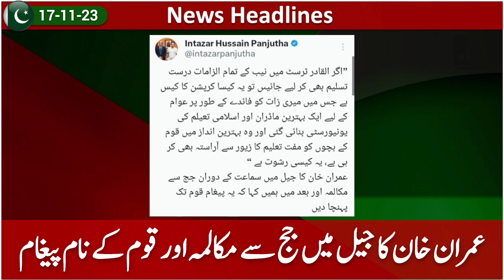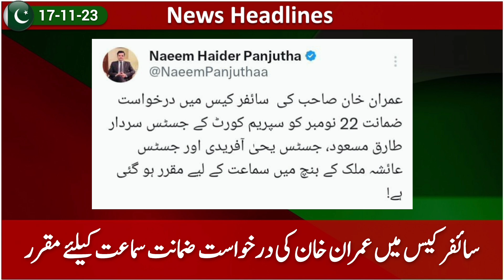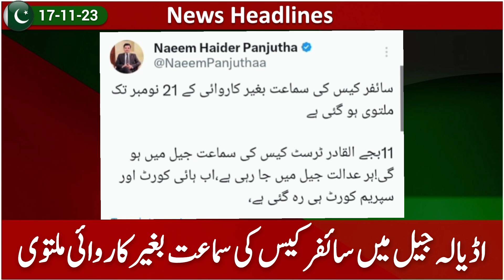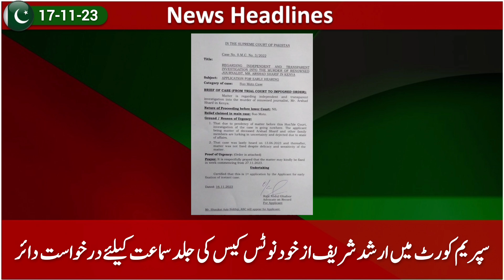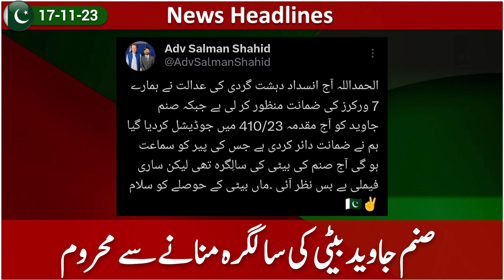17-11-2023|عمران خان نے جج سے "یہ کیسا کیس ہے کہ ایک پیسے کا فائدہ نہ اٹھانے کے باوجود چل رہا ہے؟"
توشہ خانہ، سائفر کیس کی طرح القادر ٹرسٹ کیس میں بھی عمران خان انصاف سے محروم

عمران خان کا جیل میں جج سے مکالمہ اور قوم کے نام پیغام

عمران خان کی بیٹے کی سالگرہ پر بات کروانے کی درخواست بھی رد کردی گئی

سائفر کیس میں عمران خان کی درخواست ضمانت سپریم کورٹ میں سماعت کیلئے مقرر

عمران خان کا سپریم کورٹ میں پیش ہونے کا فیصلہ، حکام کا سیکیورٹی و اجازت دینے سے انکار

اڈیالہ جیل میں سائفر کیس کی سماعت بغیر کاروائی ملتوی

بشریٰ بی بی کی ضمانت میں صرف 21 نومبر تک کی توسیع

سپریم کورٹ میں ارشد شریف ازخود نوٹس قتل کیس کی جلد سماعت کیلئے درخواست دائر

نو مئی واقعات میں غیرقانونی طور پر قید 7 مزید ورکرز کی ضمانت منظور، صنم جاوید بیٹی کی سالگرہ منانے سے محروم

عدالتوں کی توہین، انصاف کی تضخیک جاری، خدیجہ شاہ کو MPO-3 اور پشاور مقدمے میں نامزد کردیا گیا

عمران خان کے جاری کردہ صحت کارڈ پر عوام کیلئے اب مفت علاج بند کردیا گیا

چکن کا گوشت پھر مہنگا ہو گیا، انڈوں کی قیمت میں بھی اضافہ

گیس و بجلی کی قیمتوں میں جنوری میں دوبارہ اضافہ کیا جائے گا